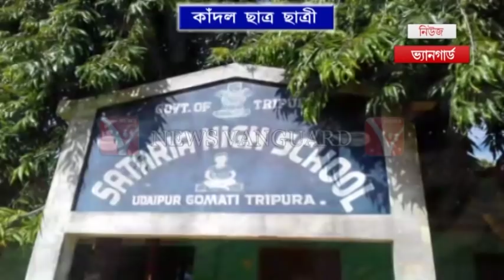প্রিয় স্যারের বদলি রুখতেই এই ভাবে কাঁদলো ছাত্র ছাত্রীরা || ঘটনা